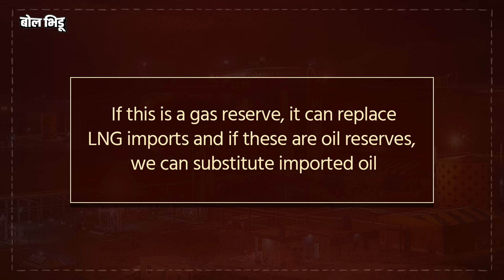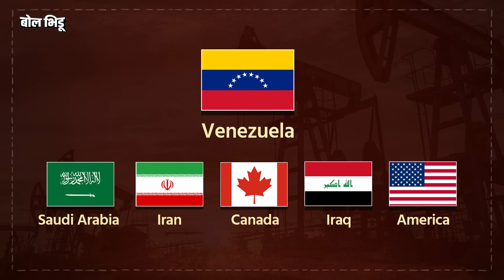Oil And Gas Discovery in Pakistan : पाकिस्तानात तेलाचे साठे सापडले, दावा आणि त्यामागचं सत्य काय ?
आज परत एकदा पाकिस्तान विषयी चर्चा करण्याचा कारण म्हणजे एकूण आर्थिक परिस्थितीमध्ये एक आशेचा किरण त्यांना दिसलाय. डॉन वृत्तपत्राने दिलेल्या अहवालानुसार पाकिस्तान मध्ये पेट्रोलियम आणि नैसर्गिक वायूचे मोठे साठे सापडले आहे. याच अहवालामध्ये असा दावा करण्यात आलेला आहे की हे साठे या देशाची एकूण आर्थिक परिस्थिती आणि भविष्य बदलण्यासाठी पुरेसे आहेत.

नेमका अहवाल काय आहे तसेच अहवालामध्ये नमूद केलेल्या या साठ्यांमुळे काय परिणाम होऊ शकतो हे आज आपण जाणून घेणार आहोत.